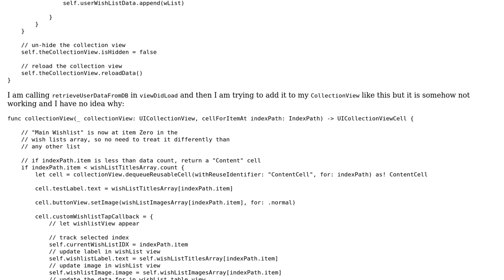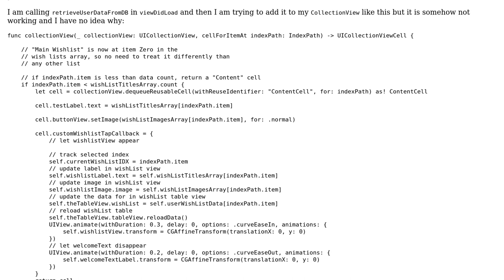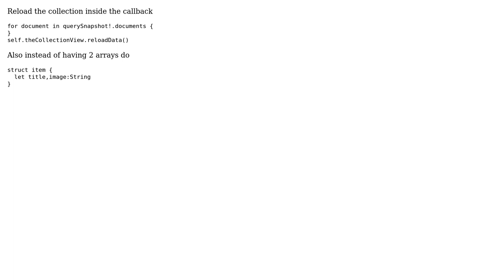Swift - show retrieved Firestore data in CollectionView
With thanks & praise to God, and with thanks to the many people who have made this project possible! You are responsible for your own actions.